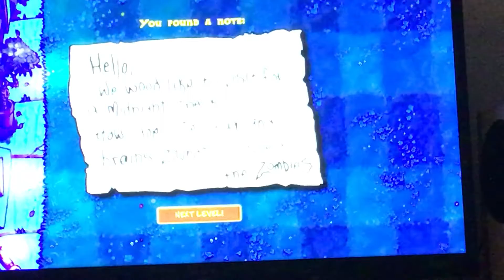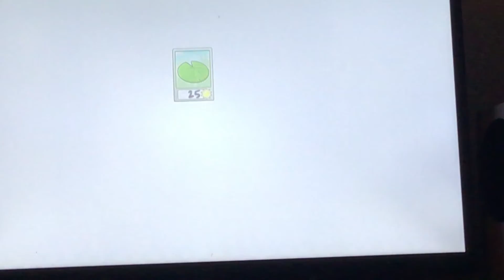PVZ Original the last front assault